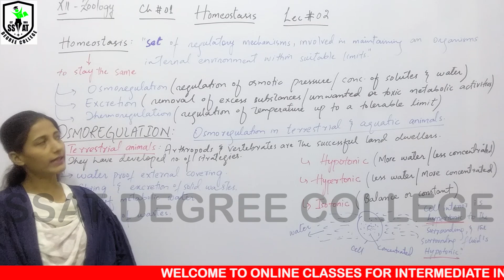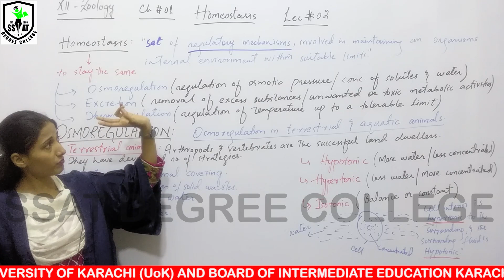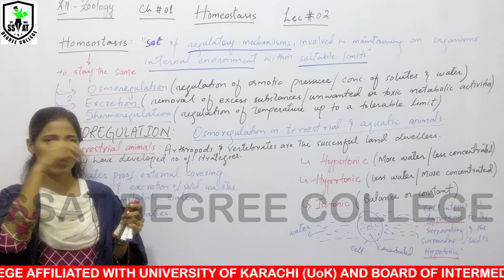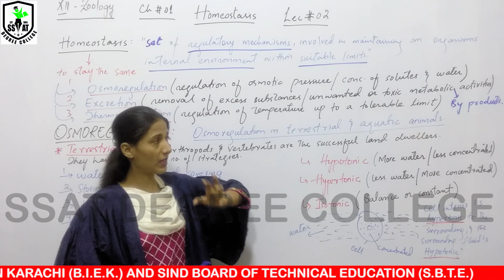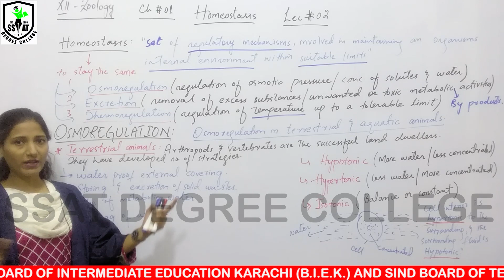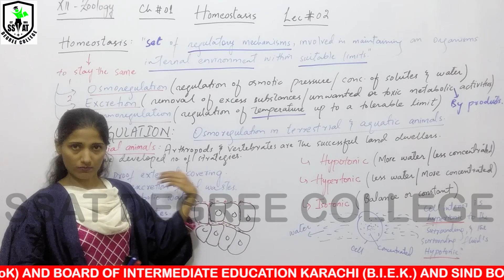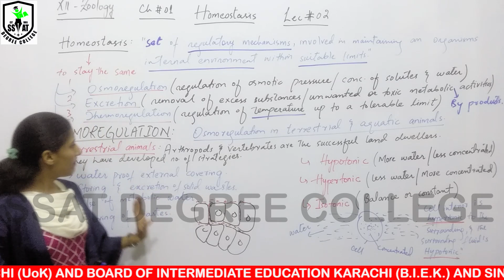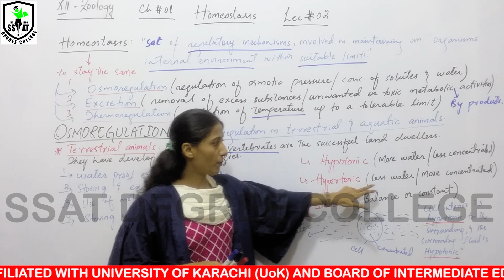XII ZOOLOGY CH#1 LEC #2(a)